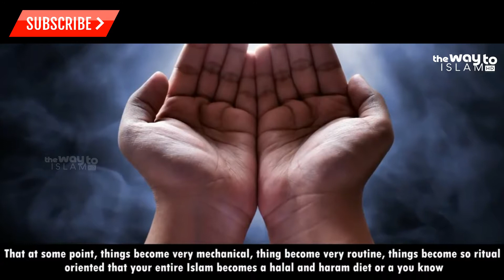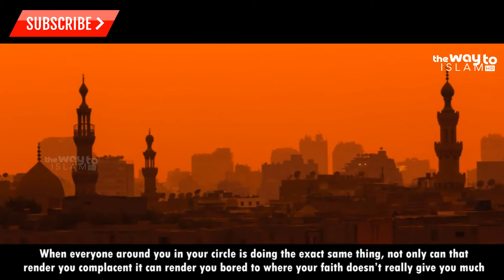Can You Concentrate on Salah All The Time | An Important Lesson